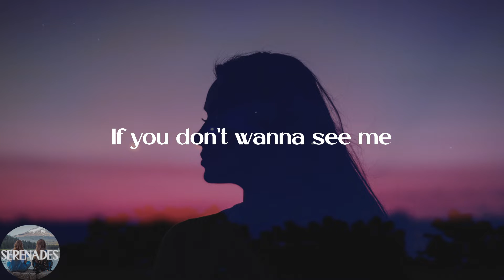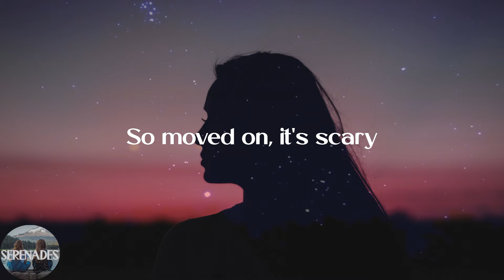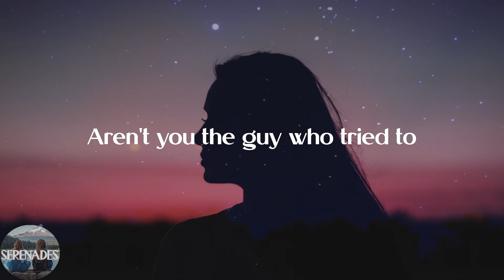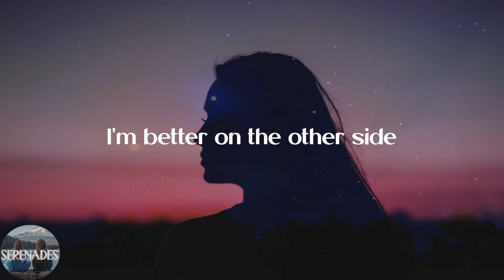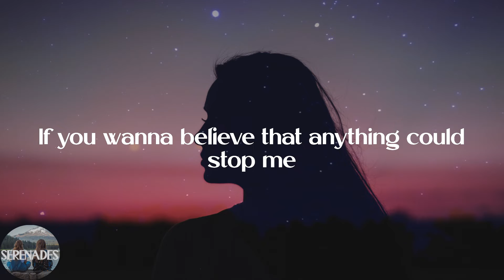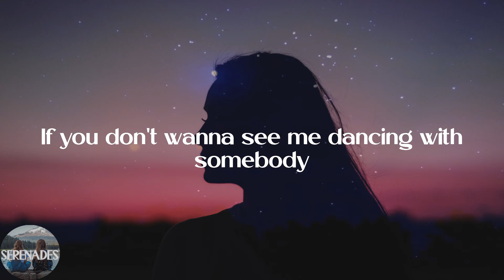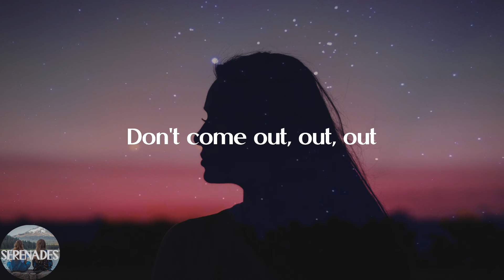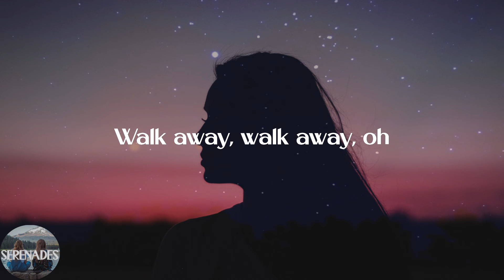Dua Lipa - Don't Start Now (Lyric Video)